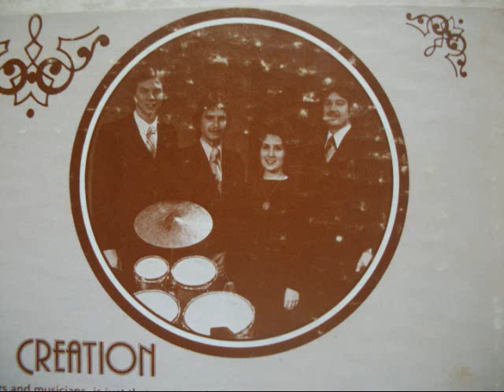Whisper Jesus - Faith's Creation - Lift Him Up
From the album, "Lift Him Up," produced by Kenneth Hagin Jr. in the late 70s.  Song written by Jenson.  Vocals by Patsy Behrman, Janet Courtney, Beth Gallo, Cindy Schults, Greg Smith, Bill McClannan.  Drums by Douglas Frame, Keyboards: Susan Brown, David Horton.  Bass:  Wyatt Brown.